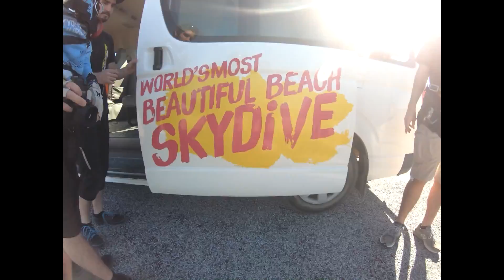Tandem Skydiving Video - Skydive Jurien Bay - Gerrard Ferreira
Tandem Skydiving Video - Skydive Jurien Bay - Book your skydive - Gerrard Ferreira